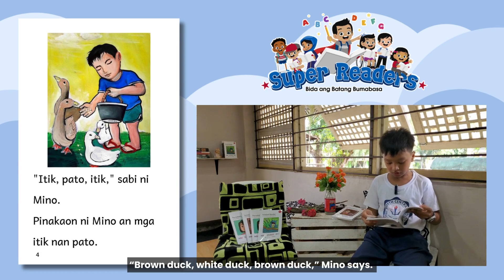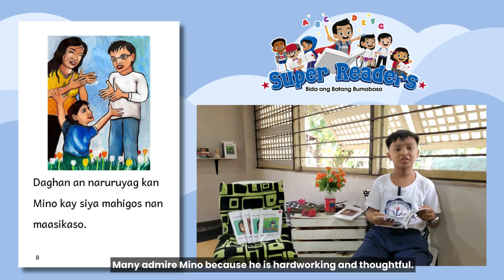Kids Storytelling Sessions: Pauruutro si Mino (Southern Sorsoganon)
Let's continue our celebration of InternationalMotherLanguageDay with another captivating story! 📚

Join us as Lourd Gavin from Gubat North Central School shares a heartwarming tale in Southern Sorsoganon. Get ready to meet Mino, a very special child who teaches us the beauty of acceptance and inclusivity with his unique way of expression. 🌟